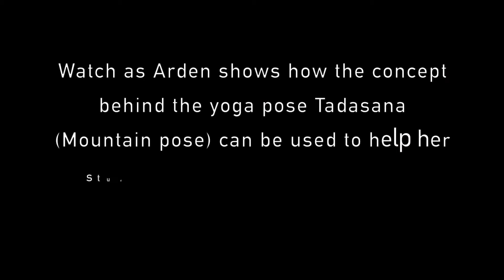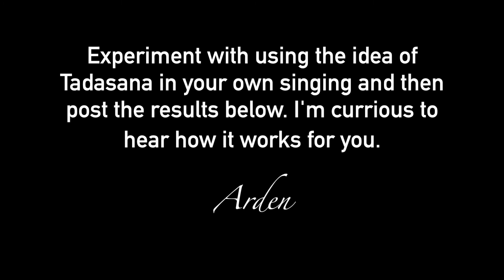Singing Tip: Improve Your Singing With A Simple Yoga Pose | Arden Kaywin Vocal Studio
Utilizing this yoga pose while singing will better connect you to efficient breath support and improve your sound. Watch as Los Angeles based voice teacher, Arden Kaywin, explains the technique to her student and see/hear the improvement.

Watch Arden’s Masterclass:
“The 5 Step Strategy Smart, Professional Singers Use to Finally Get That Breakthrough in Their Singing which Ushers In Big, Sustainable Careers”
Join our Pro Singer Success Collective Facebook Group tailor made for artists who are taking their careers to the next level.

Get access to The Video Vault, a carefully curated treasure trove of all my best tips, tools and technique videos organized so you can easily and quickly find solutions to the singing issues that are frustrating you.